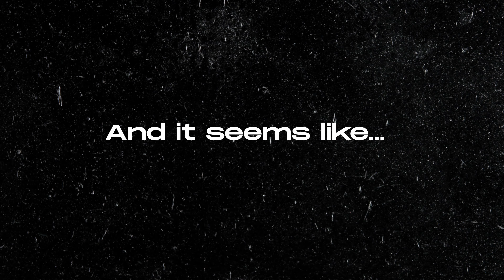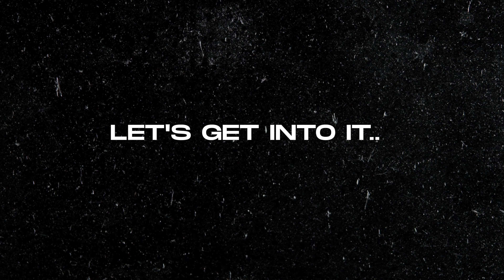Bodybuilder Trains Muay Thai ep.1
Welcome to episode 1 of bodybuilder tries Muay Thai training. In this series I'll be taking you through my experience of learning Muay Thai at Bali MMA Gym and testing myself at mixed martial arts and mixed martial arts training. Bodybuilder vs Muay Thai will be a 3 part series with fighting training, Muay Thai coaching and Bali Muay Thai, all at a fighting gym in an intense training arc and fighting arc. And will be answering ' can bodybuilders fight ' and I will show a bodybuilder trying fighting.

bulking and gym related content!

Big love ❤️